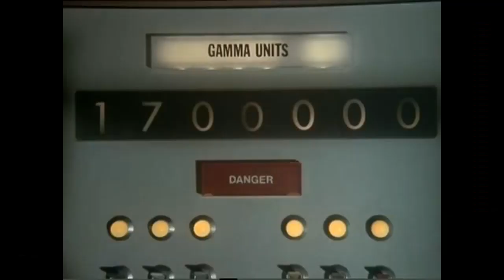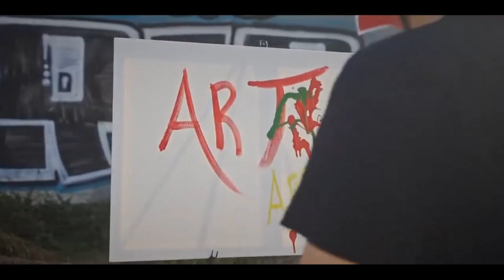Frank Yola - "Big Me Up" (Azrudaz Remix)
Is that new @FrankYola ?